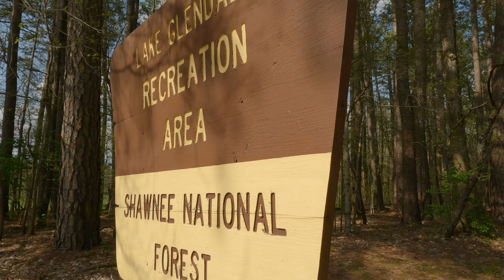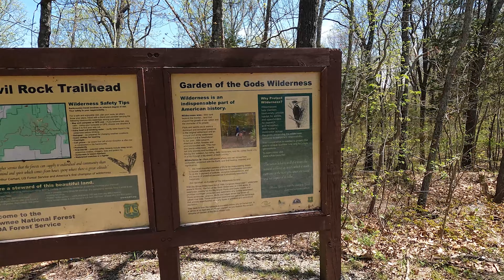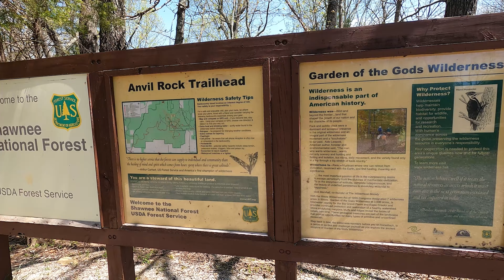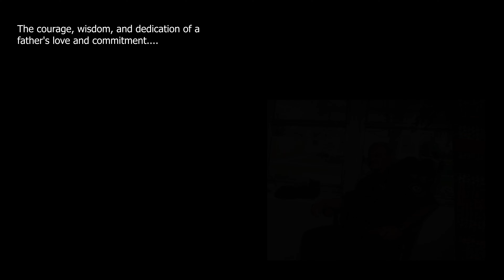Garden Of The Gods In Shawnee National Forest Adventure | Southern Illinois Bronco Sport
On this adventure we travel to Southern Illinois to visit a small town Vienna, IL.  This is a place where my wife grew up and she showed all kinds of places to visit.  We camped in Shawnee National Forest at Lake Glendale.  This is the closest place we can overland in Illinois.